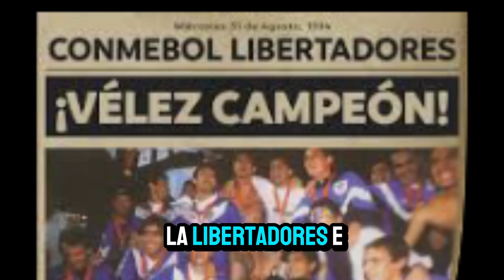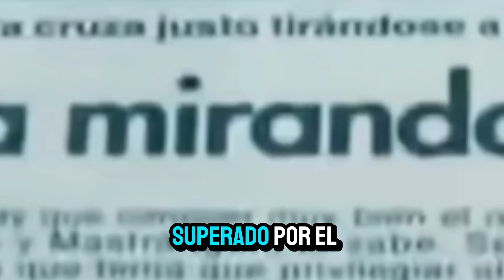Capítulo 3 - 60 metros de Gloria - El gran gol de Chilavert a River.